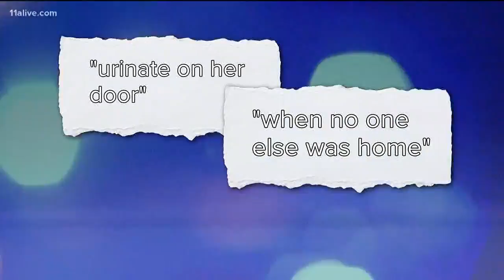Police have strong warning after 3 school threats in one day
The number of threats since the Parkland, Florida school shooting has jumped dramatically.